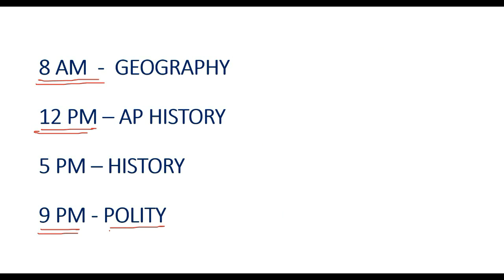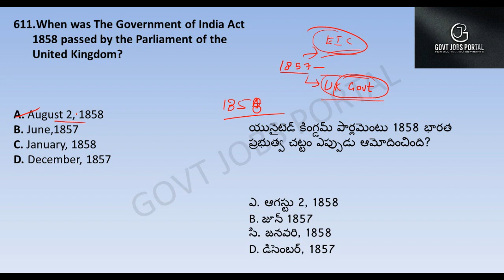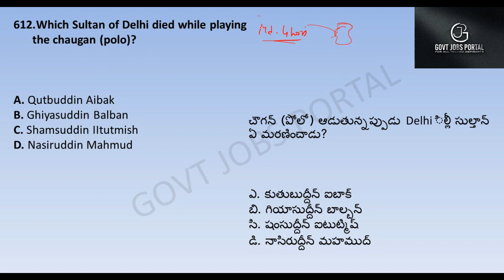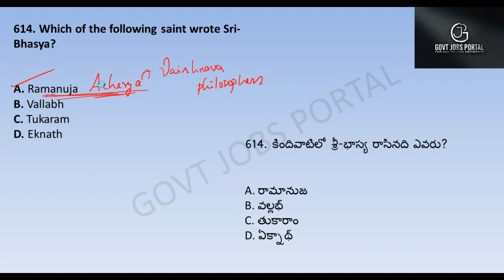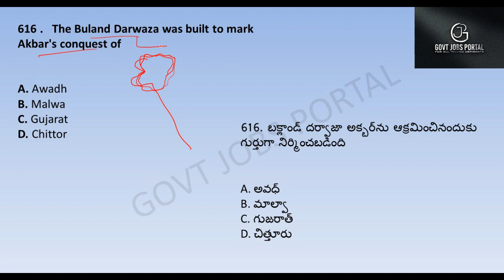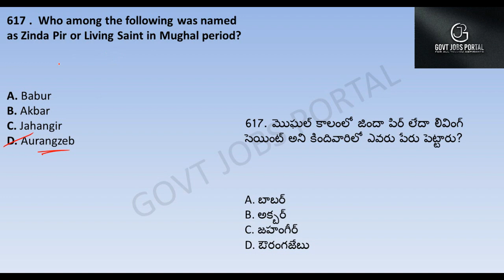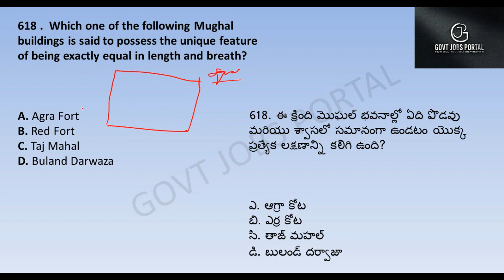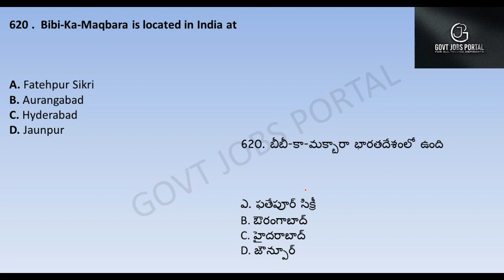HISTORY 2500 BITS IN TELUGU || DAILY 5 PM || DAY 62 ||RAILWAYS || NTPC || GROUP - D || S.I. || CONS